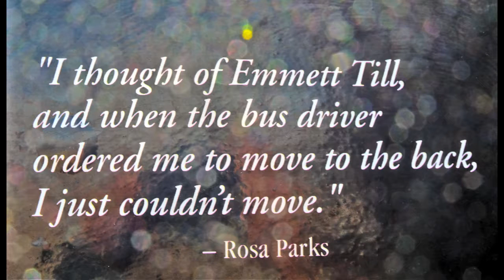Southern Revival: Gail Rayford-Ambeau | The Blade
In the span of two generations, Hilda and Bennie Rayford and their Toledo-born daughter Gail Rayford-Ambeau took part in two of the nation’s big demographic shifts: The Great Migration and a slow, steady move back.